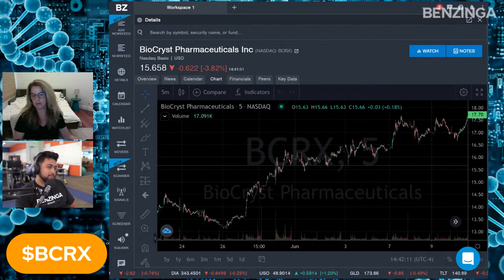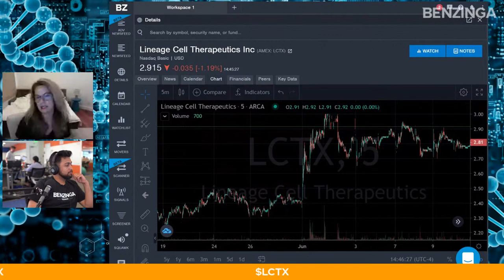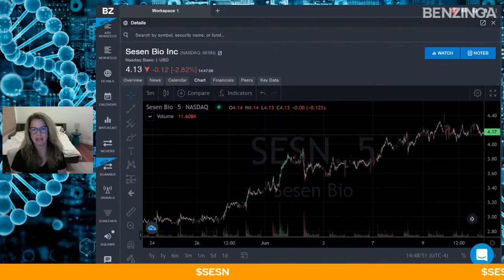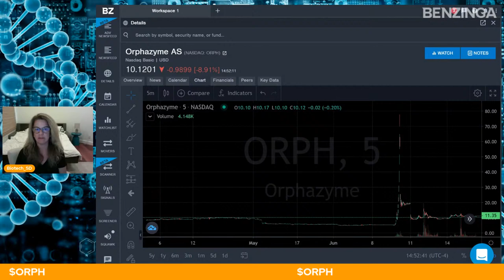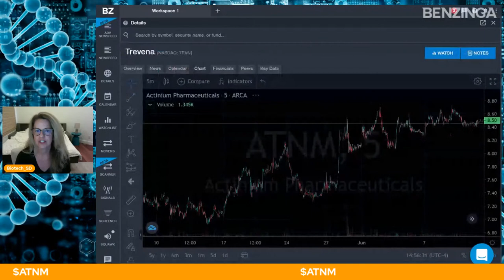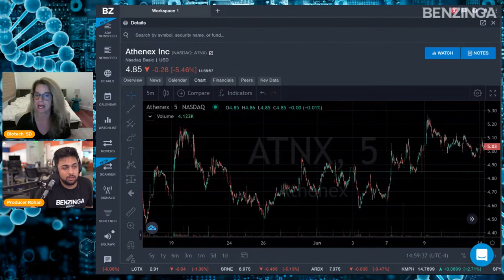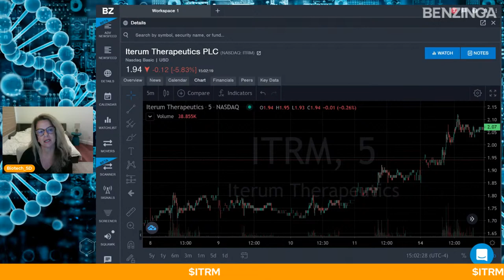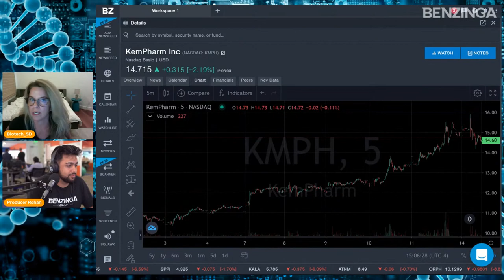Biotech Buzz | Stock Market Live 🚨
On Biotech Buzz, Vivi the Bio Queen takes you under the knife of biotechnology stocks.

Trending Biotechs
Stocks Vivi is buying or selling
Questions from our live chat

💰Mutual Funds
💰Penny Stocks
💰Short Sellers
💵Forex Trading